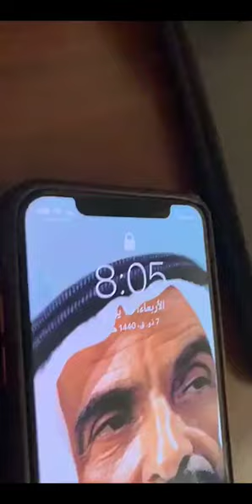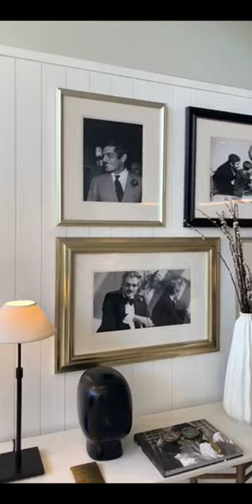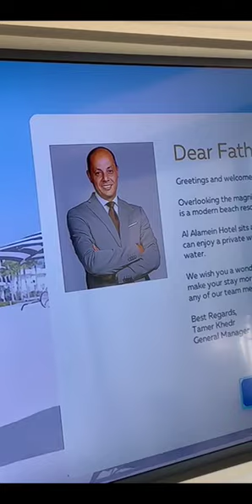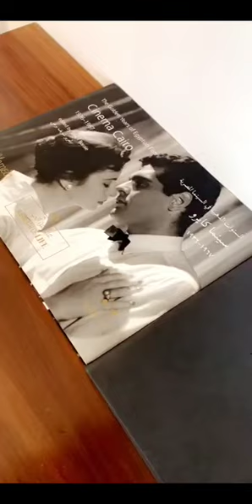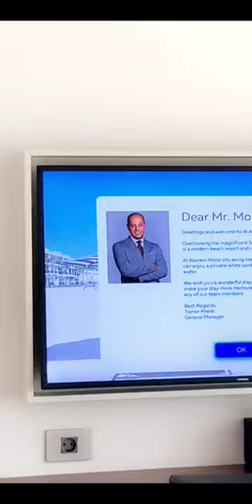خالد الخالدي جولة في مراسي الساحل الشمالي وفندق العلمين اهم مشاريع اعمار في مصر